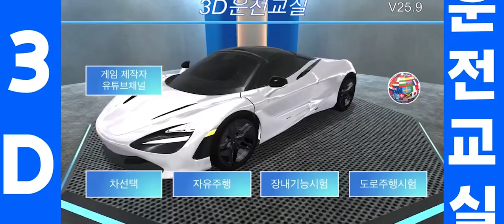3D Driving Class Representative Video - Participating Videos #10